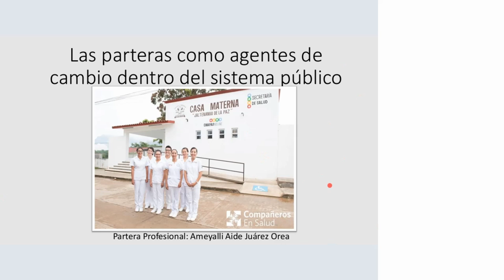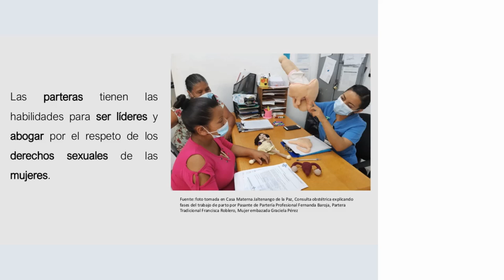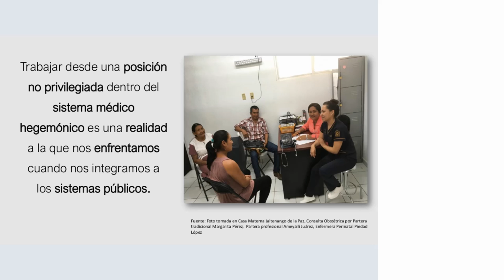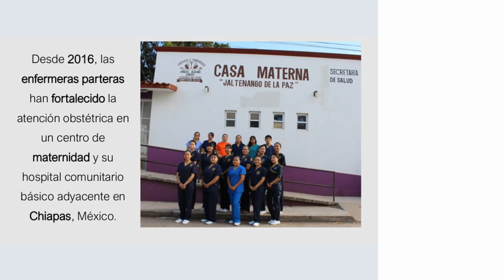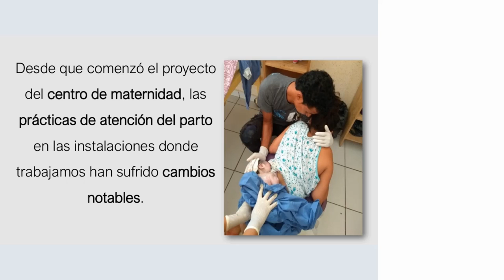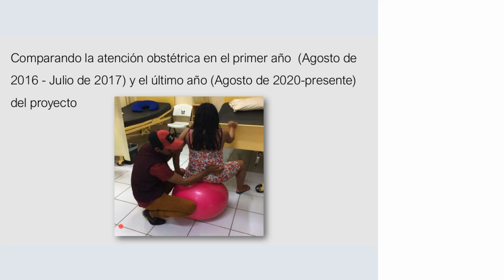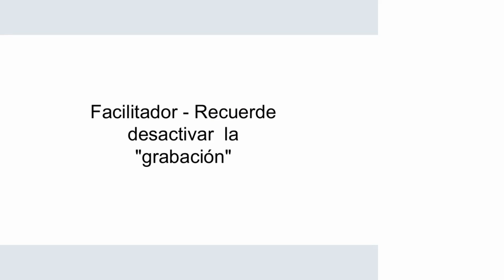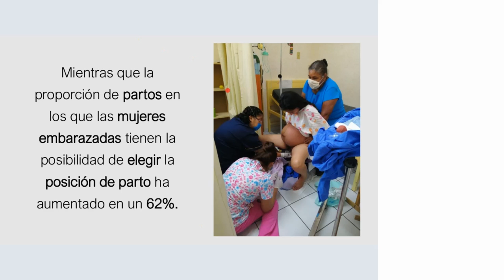23. Ameyalli Aide Juarez Orea, Mariana Montaño Sosa, y Zeus Aranda (Spanish)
Midwives as change advocates in the public system (Spanish)

Speaker(s): Ameyalli Aide Juarez Orea, Mariana Montaño Sosa, and Zeus Aranda
Facilitator: Marcela Mendoza Nunez

Since 2016, nurse-midwives have strengthened obstetric care at a birthing center and its adjacent basic community hospital in Chiapas, Mexico. In Mexico, delivery care continues to be monopolized by medical personnel who do not always provide respectful, evidence-based care. We want to share the challenges we have faced and the lessons learned during these 5 years. Since the birthing center project began, birth care practices in the facilities where we work have undergone noticeable changes: Comparing the first (August 2016-July 2017) and the last (August 2020-present) year of the project, the proportion of deliveries in which pregnant women are given the possibility to have a companion of their choice during labor has increased by 70%, while the proportion of deliveries in which pregnant women are given the possibility to choose the position of delivery has increased by 62%.